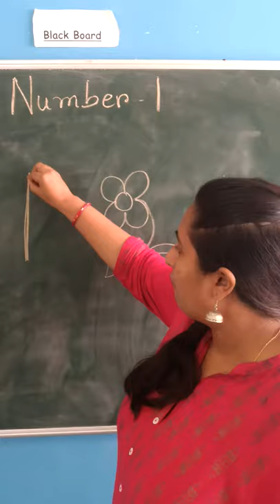JR.KG_10. Number 1.